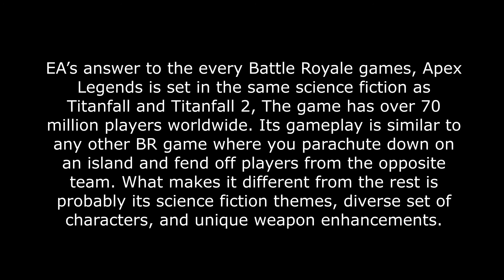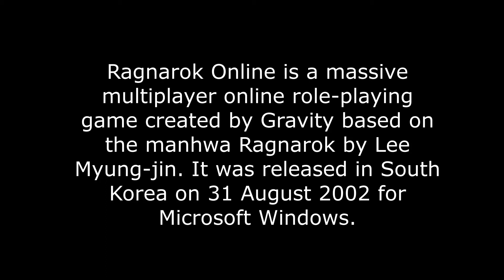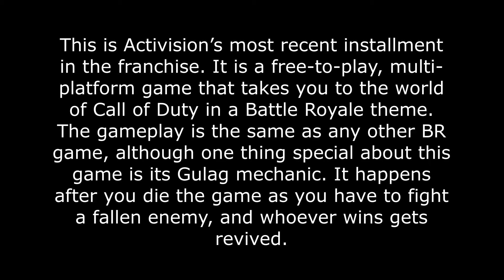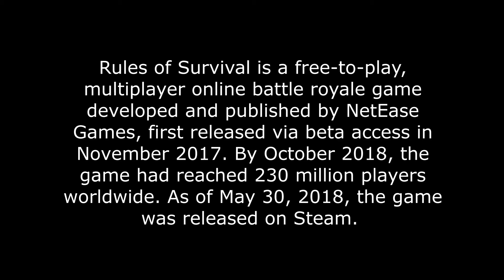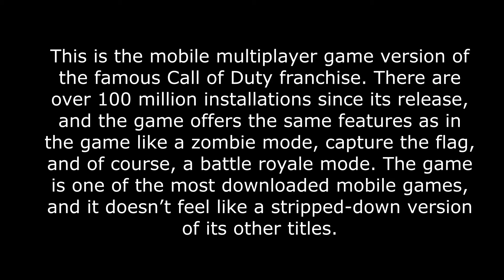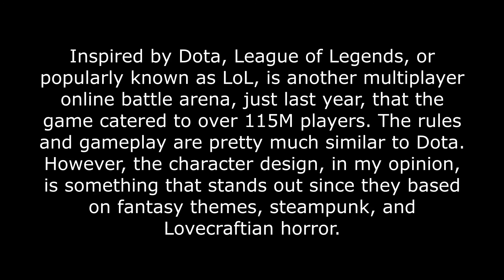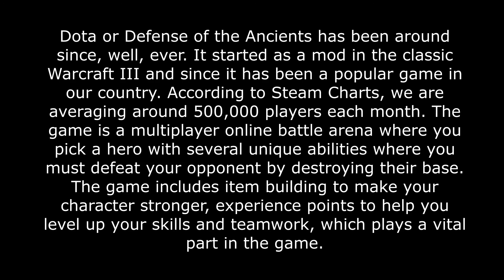12 Most Popular Online Games in the Philippines | Wealthy Daddy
12 Most Popular Online Games in the Philippines | Wealthy Daddy

Hello guys, in this video I will show you the top 12 most popular online games in the Philippines.

Players Unknown's Battlegrounds
Crossfire
Mobile Legends
DOTA 2
Apex Legends
Ragnarok
Fortnite
Counter Strike Offensive